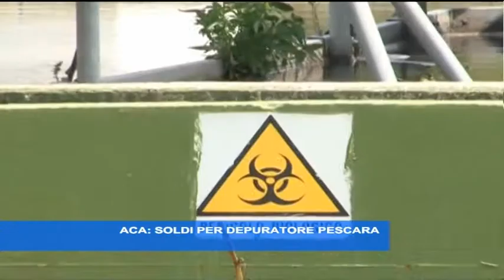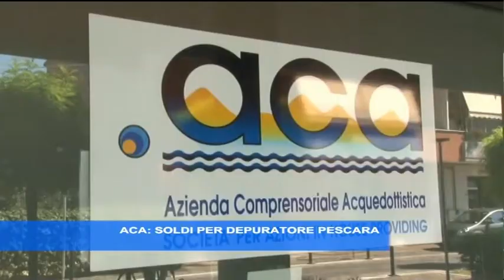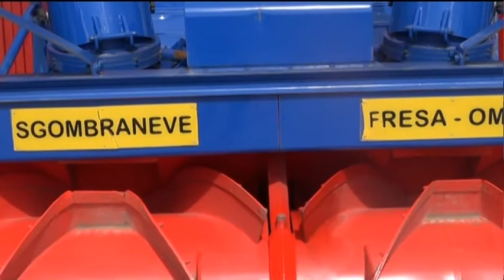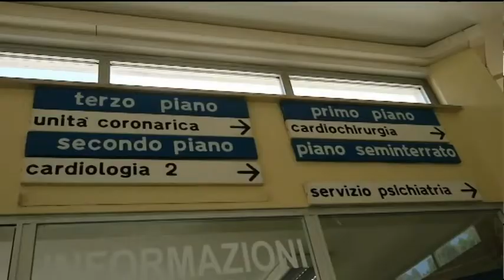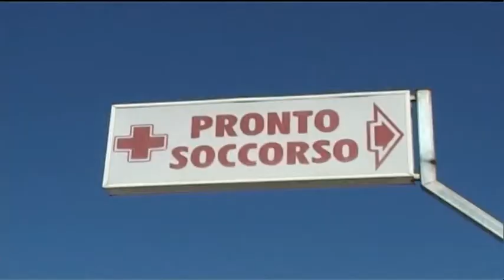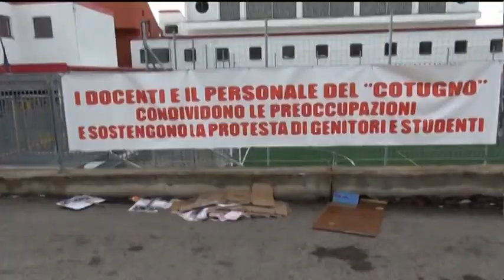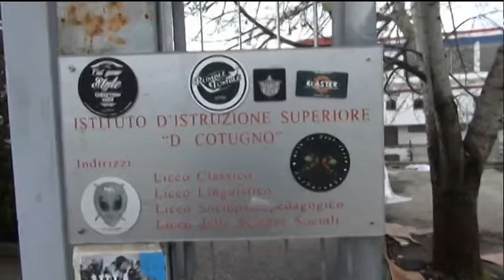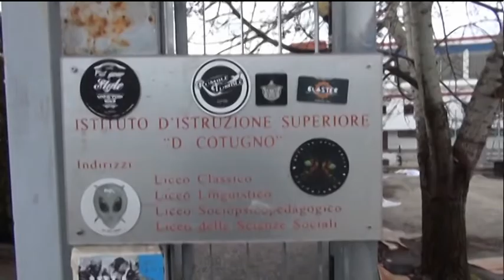TgSei Edizione della notte Giovedì 9 febbraio 2017